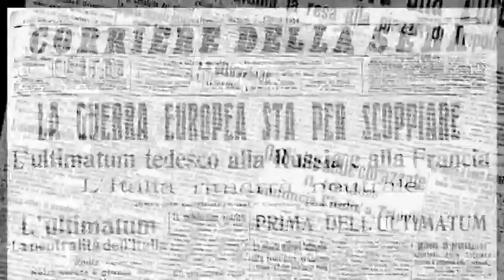Uomini d'acciaio 1900-1920. La Spezia tra sogno e divenire trailer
Sede: Palazzina delle Arti, Via del Prione 236 – La Spezia

Durata: 28 novembre – 29 marzo 2015

Orario: mercoledì, giovedì 15.00 – 18.00 - venerdì, sabato e domenica 10.00 – 18.00

Il Comitato di attuazione dell’Accordo Quadro siglato tra il Comune della Spezia, la Marina Militare, Fondazione Fincantieri, Associazione Museo della Melara nel 2012, nell’ambito dell’attività di tutela e valorizzazione dei diversi patrimoni archivistici, promuove congiuntamente un primo progetto di natura espositiva dal titolo Uomini d’acciaio 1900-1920 . La Spezia tra sogno e divenire.

La mostra prende in considerazione reperti e materiali archivistici di varia natura: fotografici, tecnici, epistolari conservati sia presso gli archivi storici aziendali, sia presso gli archivi del territorio, nell’ottica di ampliare la fruizione del patrimonio documentale rendendolo più facilmente disponibile all’interno di un unico circuito cittadino e territoriale.

Scopo dell’evento è quello di dare inizio a iniziative finalizzate a far conoscere e promuovere l’enorme patrimonio conservato negli archivi della città, come preludio e formazione ad attività di salvaguardia e valorizzazione più ampie.

Il materiale è stato studiato e selezionato con l’intento di raccontare la storia di quegli uomini che si sono maggiormente distinti per ingegno, capacità, azioni eroiche e contributi alla crescita e allo sviluppo della Spezia, nel periodo compreso tra i primi anni del ‘900 e la fine della Prima Guerra Mondiale.

La mostra è articolata attraverso un racconto suddiviso in tre filoni tematici: Città, Industria, Imprese militari.

Tra le diverse personalità emergenti, sono state individuate:

PER LA SEZIONE CITTA’: Fausto Baratta (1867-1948), progettista dell’acquedotto della Spezia; Nino Ferrari (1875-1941), progettista e imprenditore all’avanguardia nella costruzione  di grandi ponti in cemento armato; Franco Oliva (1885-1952) ingegnere-architetto geniale e poliedrico, aggiornato al clima culturale internazionale; Augusto Magli (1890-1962) dapprima scultore votato alla decorazione architettonica, poi pittore e disegnatore.

PER LA SEZIONE INDUSTRIA: Attilio Odero (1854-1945), imprenditore nel settore navale, automobilistico e delle acciaierie; Giuseppe Orlando (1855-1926), ingegnere e industriale attivo in campo cantieristico, siderurgico, metallurgico e armiero, partecipa insieme ad Attilio Odero alla costituzione della Vickers Terno nel 1905; Mario Calderara (1879 – 1944) Ufficiale della Regia Marina, inventore, sperimentatore e pioniere nel volo, fu il primo pilota italiano; Alessandro Marchetti (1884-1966), ingegnere, Direttore Tecnico presso la Vickers Terni nel 1917 e celebre progettista del velivolo MVT.

PER LA SEZIONE IMPRESE MILITARI: Angelo Belloni (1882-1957), Ufficiale e poi consulente Tecnico per la Regia Marina, fervente interventista è noto per il furto del sommergibile F-43 Argonauta; celebre per i suoi brevetti (vasca e cappuccio Belloni), fonda la scuola sommozzatori presso l’Accademia militare di Livorno; Raffaele Rossetti (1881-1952), Ufficiale della Regia Marina, ingegnere, progettista collaudatore e operatore della Torpedine semovente Rossetti o “Mignatta”, con la quale affondò la nave da battaglia Santo Stefano e il piroscafo Wien; esule per motivi politici durante il fascismo, fondò e fu segretario del Partito Repubblicano in esilio.

La realizzazione di un evento espositivo, come primo atto concreto della condivisione d’intenti e del materiale archivistico dei diversi soggetti partecipanti all’Accordo Quadro ha portato, inoltre, alla necessità di concepire un sistema di comunicazione associato, che evidenzi e si faccia portavoce delle finalità dell’Accordo, ovvero la tutela e la valorizzazione dei patrimoni archivistici comuni. Si è quindi giunti alla creazione di un codice identificativo, denominato:

ARS – Archivi Riuniti Spezzini, con la creazione di un LOGO e di un’immagine coordinata.

Si tratta del primo passo verso la creazione di un polo archivistico congiunto, anche virtuale, che sia contenitore di idee oltre che di materiali documentali e che si faccia carico di raccogliere e custodire la preziosa memoria storica industriale e militare della città.